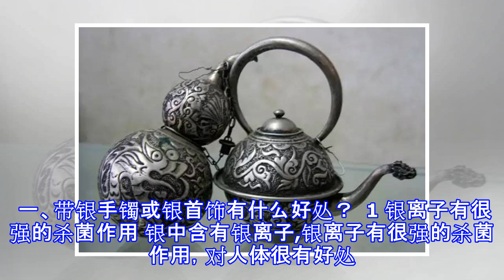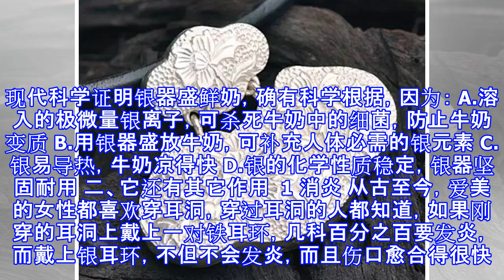流傳好幾世紀的「喜馬拉雅山雪人」是真的存在？研究人員給了答案，雪人其實是「這種生物」！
rara 生活百科 檢舉此篇 在古代的时候，不论男女都戴手镯，女性戴银手镯是已婚的象征，男性戴手镯则作为身份的象征。 现代医学认为：银能杀菌消炎，排毒养生，延年益寿，长期使用，可以起到加速新陈代谢、增强抵抗力的作用。可见经常佩戴银饰品，对健康有百益而无一害。 女性戴银手镯很漂亮，而且对身体也有好处。纯银有一个有趣的特点，银饰的抗氧化性和光泽的持久性跟个人的体质有关，体质好的人会越戴越亮，而如果体质较弱体内毒素较多的话，纯银饰品可能很快就会发黑，就像古代人用银针测试酒里是否有毒一样，有毒的话银针会马上变黑。 所以经常佩戴纯银饰品，可以有助体内毒素排出。 一、带银手镯或银首饰有什么好处？  1 银...